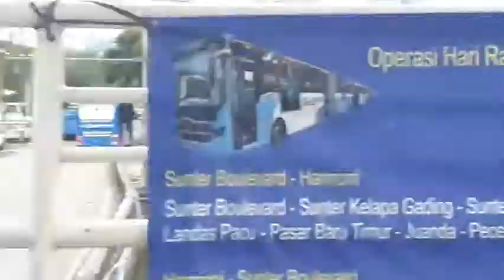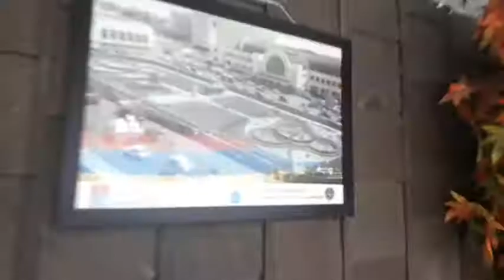Kondisi di bus transjakarta paska diterapkannya PSBB